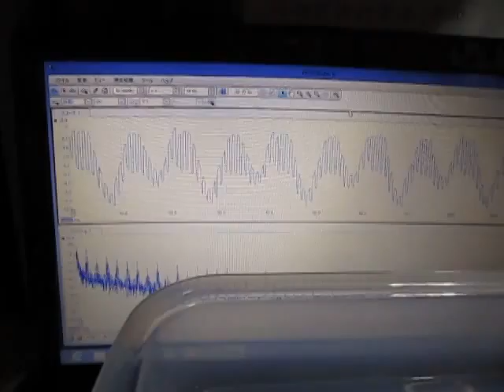超音波‹プローブ›実験 Supersonic probe experiment